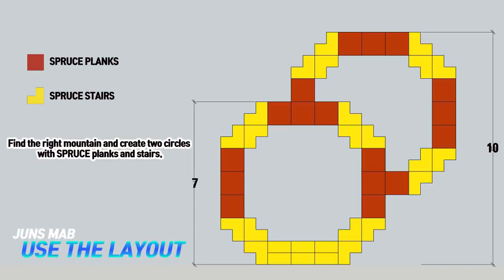MİNECRAFT dağ evi yapımı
Her türlü yoruma açık bir kanaldır herkez hür bir şekilde fikrini sunabilir